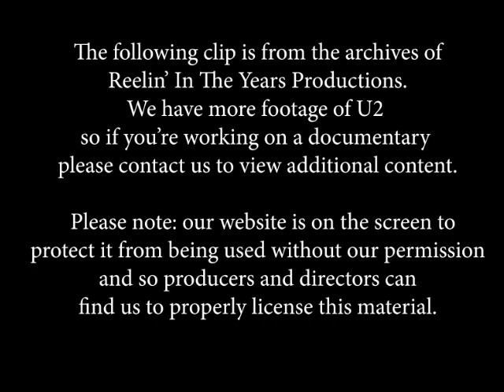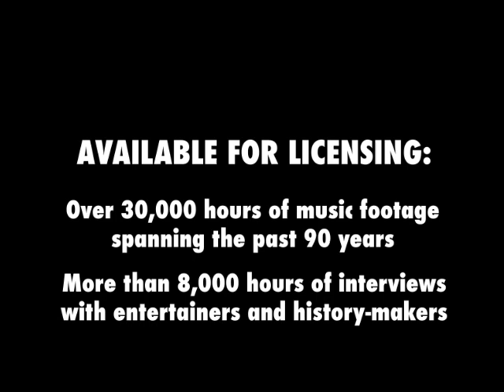U2 (The Edge) • “Van Diemen’s Land” • LIVE 1989